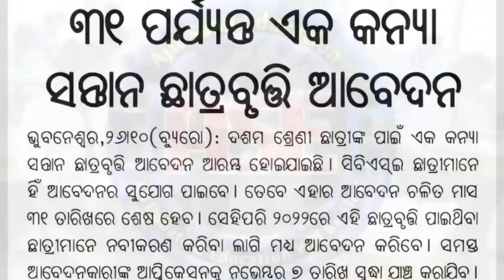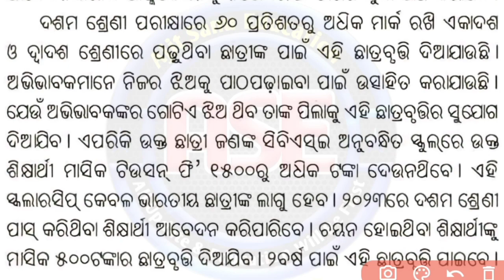ଦଶମ ଶ୍ରେଣୀ ପିଲାଙ୍କୁ ମିଳିବ ୧୨,୦୦୦ ଟଙ୍କା | Scholarship News Today Odisha | Scholarship Update News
scholarship news today odisha
odisha scholarship update news today
ajit sanu education
odisha scholarship new update
scholarship form online 2023
one girl scholarship
single girl child scholarship 2023
cbse single girl child scholarship 2023
one girl child scholarship